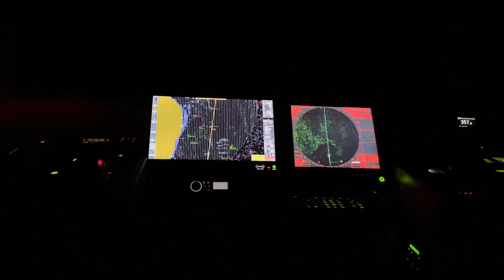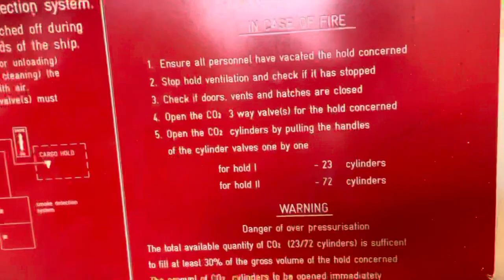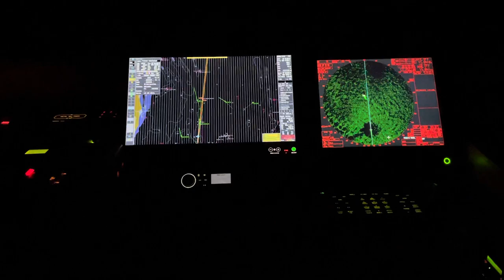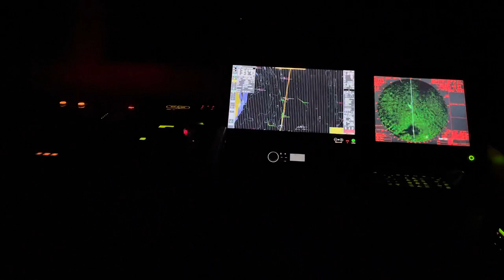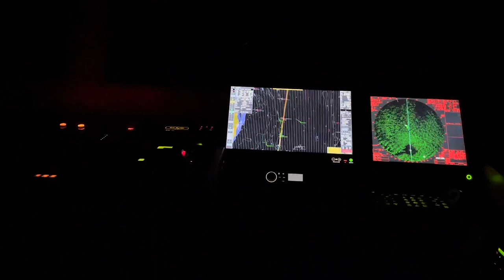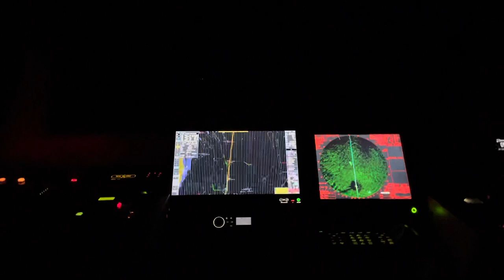Тревоги на корабле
Это очень важно когда каждый из экипажа знает как себя, экипаж и судно спасти от беды.